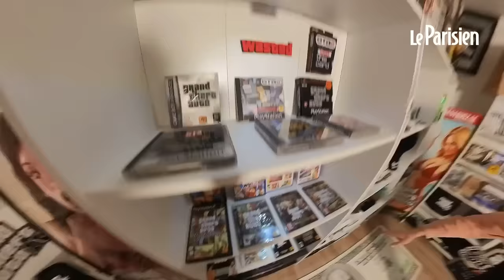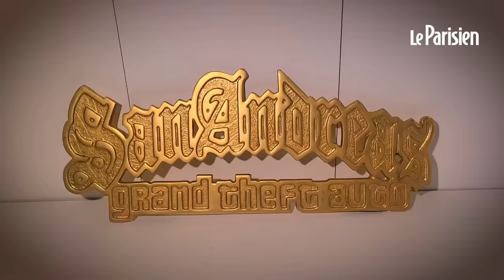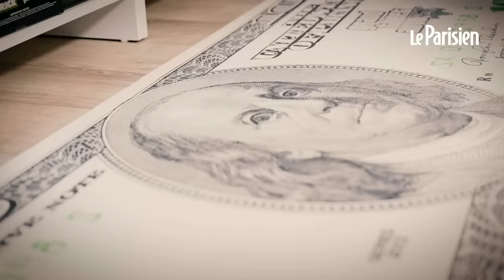Grenade à fragmentation et Rottweiler... visite chez un collectionneur fou de GTA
Une cuillère à cocaïne en or, une grenade qui a échappé de peu à la douane et une chienne Rottweiler ressemblant au molosse de GTA V... Chez Thomas, la passion Grand Theft Auto est poussée à l'extrême. Ce normand de 26 ans est l'un des plus grands collectionneurs au monde d'objets liés à la série culte du jeu vidéo. A l'occasion de la sortie du trailer de GTA VI, Thomas présente au Parisien son incroyable salle dédiée à la saga.